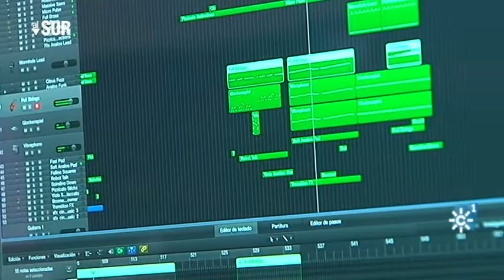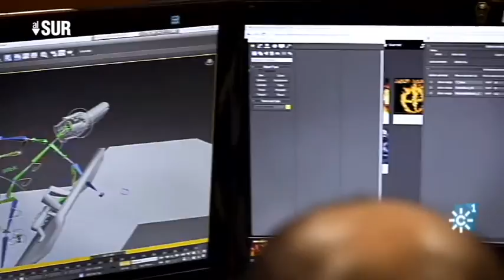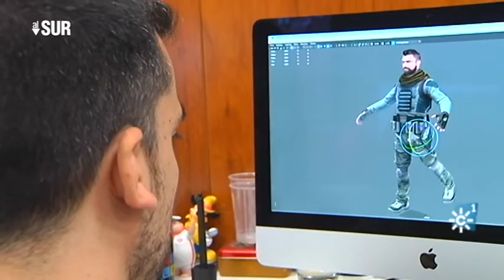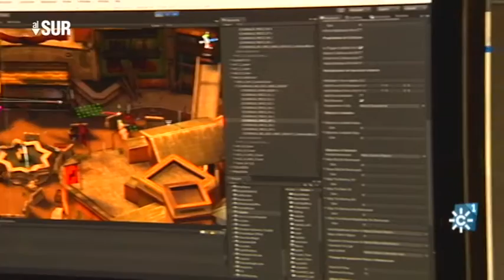Empresa "Genera Games" (Sevilla)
alsur.canalsur.es
"Genera Games" es una empresa andaluza dedicada a la creación de videojuegos para plataformas móviles. Además trabaja para las grandes multinacionales como Disney o Paramount. Para Disney diseñaron un juego basado en la película de animación "Frozen". Tras dos años de trabajo han creado su propio videojuego "Gladiator heroes". "Genera games" también colabora con estudios y desarrolladores independientes a los que en una primera fase ofrece apoyo económico y tecnológico.

Realizador "Al Sur": Aurelio Domínguez
Redactor/a "Al Sur": Pedro Romacho
Realización video "Al Sur": Miguel Romero
Producción "Al Sur":  Lola Moñús, Francisco Guirado
Cámara "Al Sur": Jesús Pineda
Postproducción "Al Sur": Javier Moreno
Documentalista "Al Sur": Ana Martínez Domene